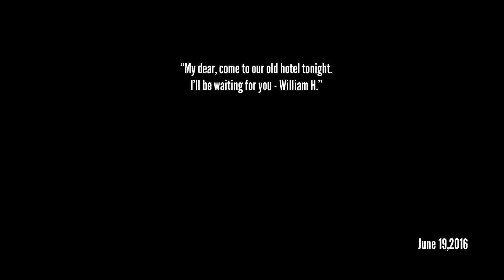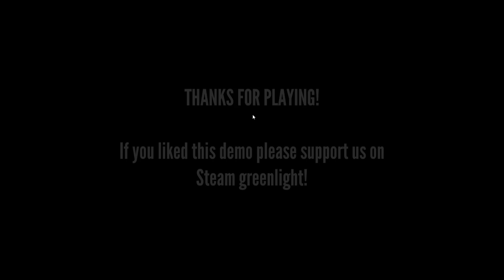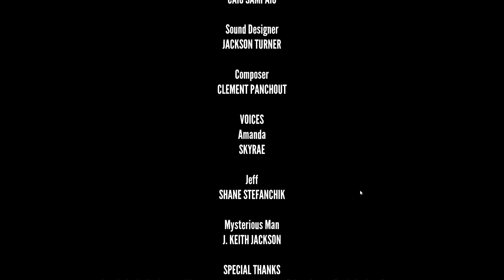【フリーホラー】謎に満ちたホテルで父さんが呼んでる…【単発】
「DEVOTION」というホラーゲームをプレイ！